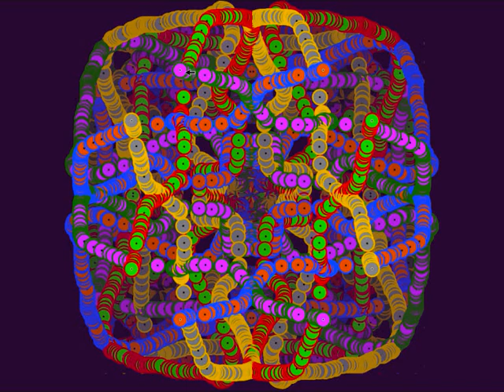The Geometer's Sketchpad animation 31-3-2015